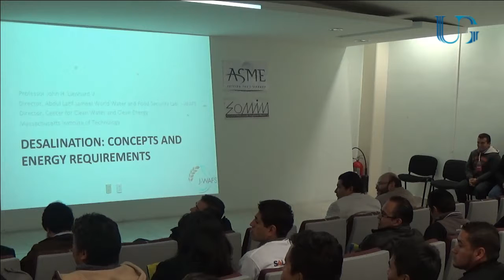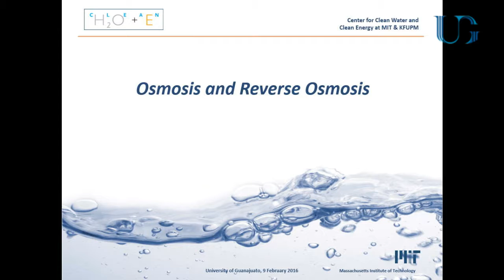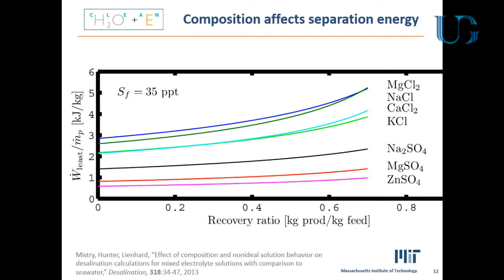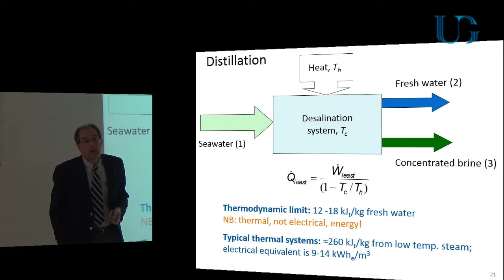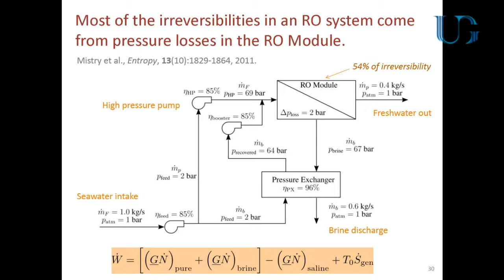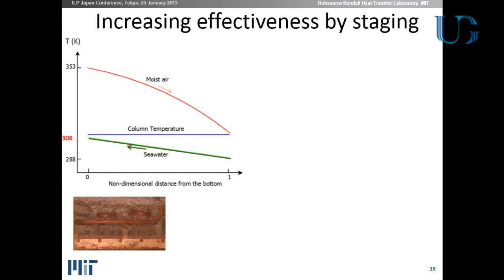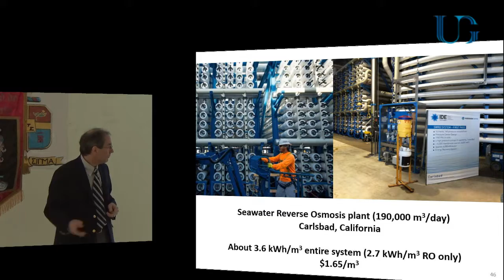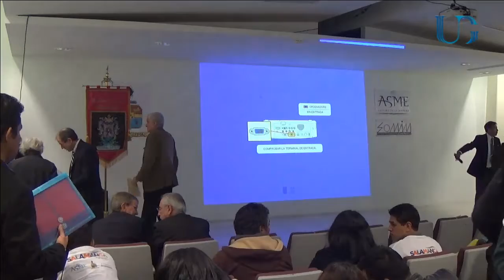Dr. John Lienhard V, Symposium of Renewable Energy and Thermal Sciences 09/02/2016_03